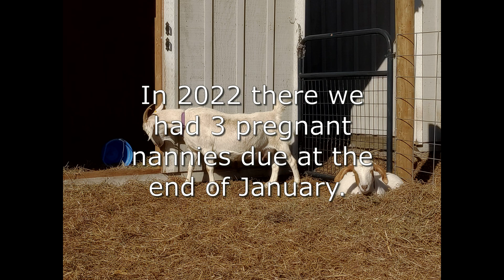2022 Dorothy Kiko goat kids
Document of 2022 kidding line-up. I had a lot of video on Dorothy as she such an easy mama.